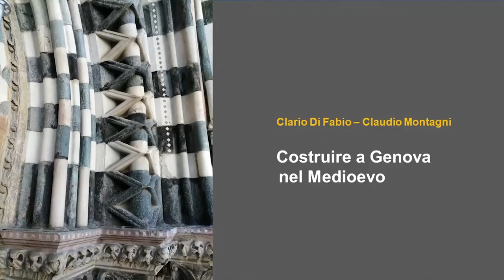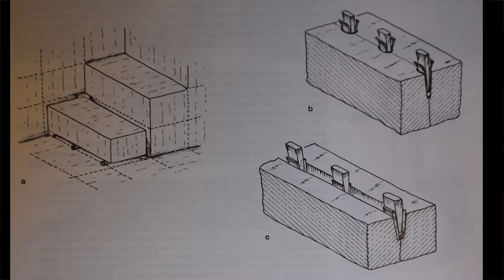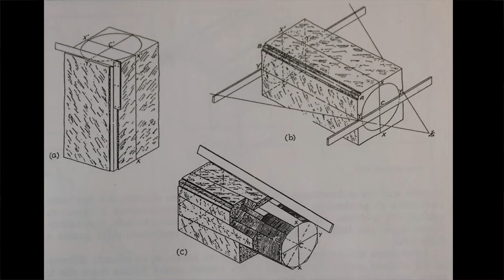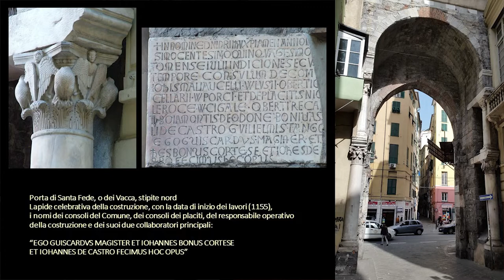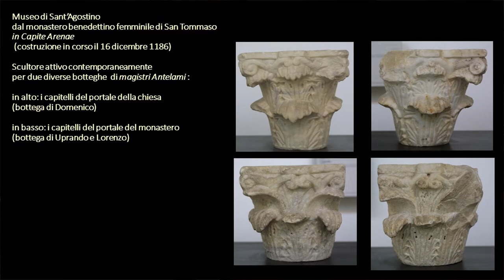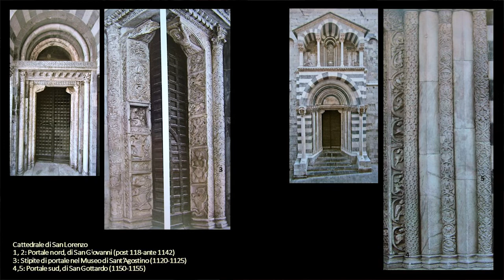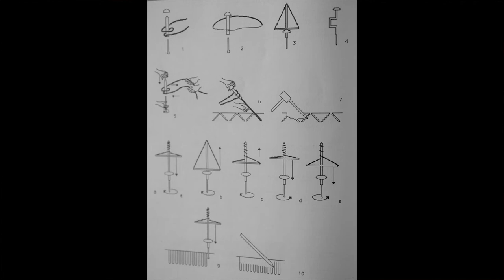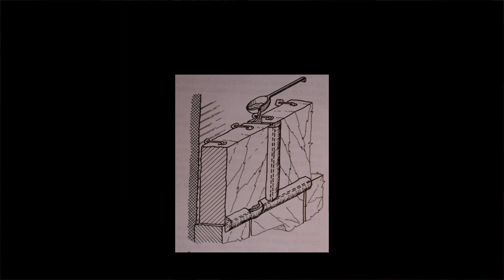Clario Di Fabio e Claudio Montagni –Genova nel Medioevo:i Magistri Antelami,La Storia in Piazza 2022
Clario Di Fabio e Claudio Montagni – Costruire Genova nel Medioevo: i Magistri Antelami, La Storia in Piazza 2022

Genova è una città particolare dove spesso si determinano situazioni originali. Una di queste è il modo con cui la città è stata costruita e da chi è stata generata. Sono maestranze che provengono da fuori Genova perché la città ha bisogno di crescere e, queste maestranze sono richiamate a Genova perché la città cresce. Contribuiscono allo sviluppo urbano dandogli una forma attraverso le tecniche e i materiali usati, marcando un carattere ben preciso e duraturo nei secoli.

Il saper trattare la pietra in tutti i suoi aspetti riesce a creare un vero sistema protoindustriale. L’introduzione di questi nuovi saperi: tecnico, commerciale, gestionale, programmatico, induce un vero cambiamento in Genova, sia in ambito laico che ecclesiastico.

Gli attori di questa mutazione urbana sono i Magistri Antelami.

Nella conversazione tra Clario di Fabio e Claudio Montagni si affrontano gli aspetti storici e materici del lavoro di questa corporazione con l’ausilio di esplicative immagini.